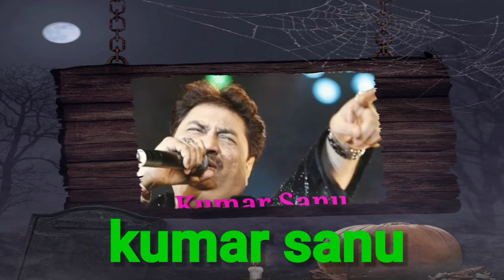kumar sanu vs abhijeet same songs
Open your account using my link within 7 days and enjoy the following